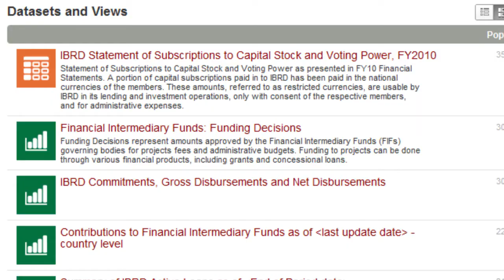Au service du développement : le libre accès aux données financières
Consultez et partagez les données financières de la Banque mondiale pour tout savoir sur l'institution et son action.